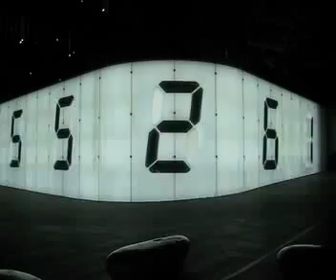Random counting thingy in Roppongi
I don't know what it means either.